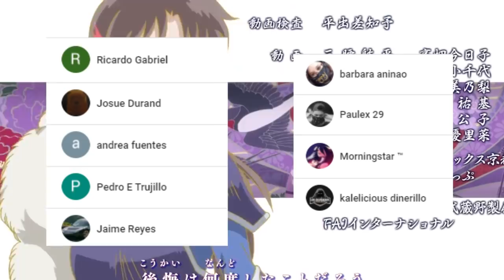Hanyo no Yashahime Cap 5 🦋 La PULGA MYOGA Crio a MOROHA ??? Curiosidades, Análisis y Opinión